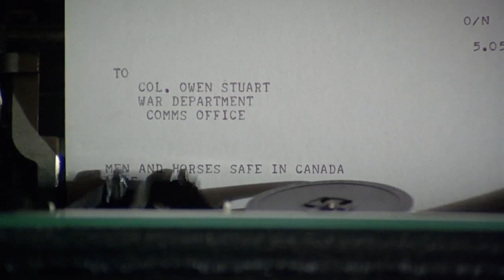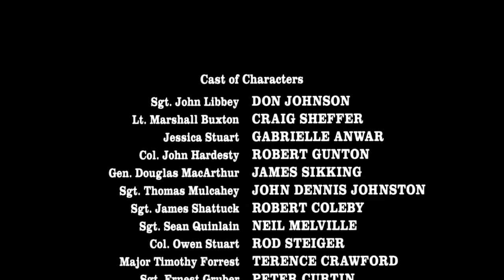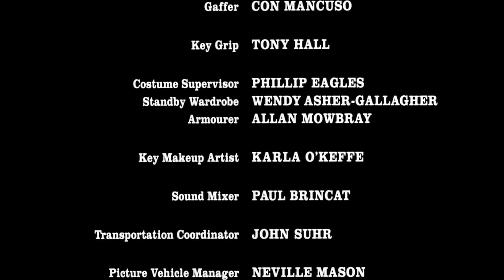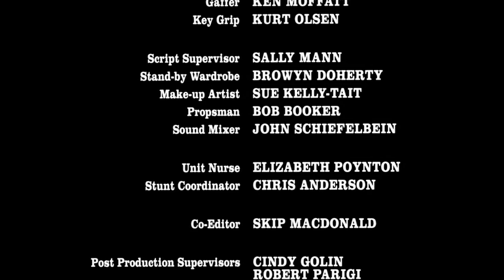In Pursuit Of Honor | 1995 | Don Johnson, Craig Sheffer, Gabrielle Anwar | Full Movie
In 1932, a modernizing U.S. Army orders the Cavalry to destroy its horses but some sympathetic cavalrymen, defying orders, steal the horses in order to save them from destruction, to the dismay of the top Army-brass.